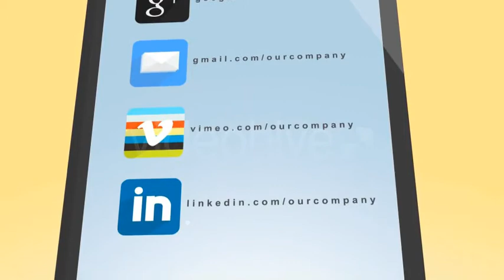Flat Social Icons Pack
Hello, dear friends! Here is awesome pack of flat social icons and iPhone contacts presentation. It's perfect way to create outro or to show your contacts. And of course you can use it in your own projects, everything in this project made in AE and fully customizable.

Features:

    16+ icons
    iPhone Contacts Outro
    No plugins needed
    Fully editable
    Colorful shapes
    Very easy to customize
    Color controllers to quick customization